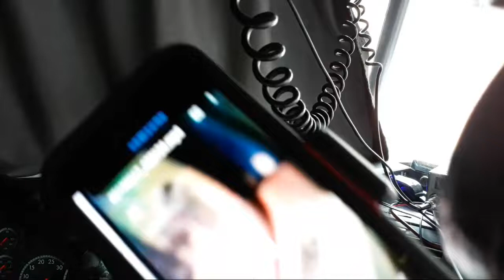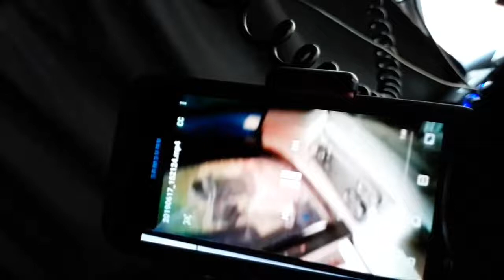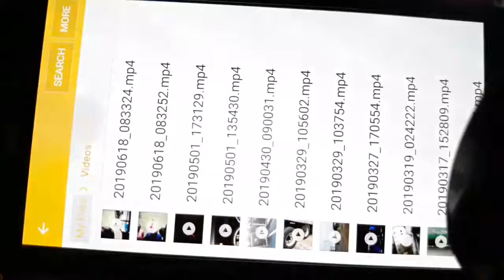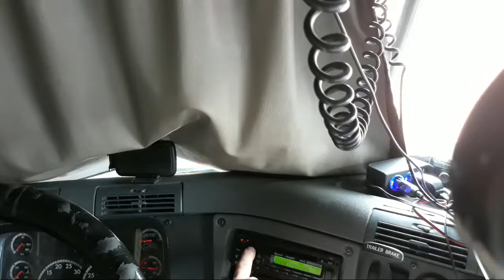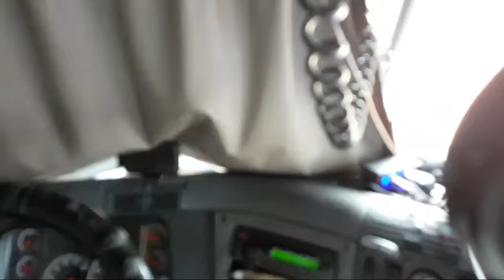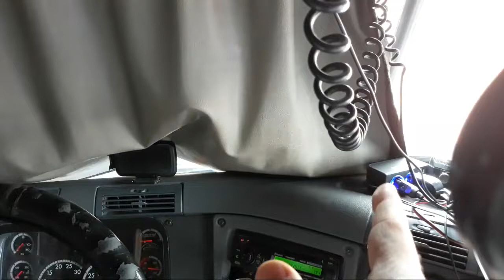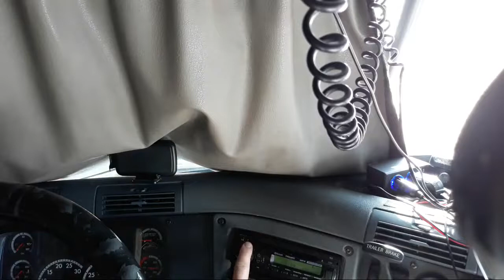Idle Air Parking Scam = YOU PAY ME NOW! - Almost got arrested,Pilot Security Called Police - ON ME!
Idle air went crazy and called the police on me.they are running a scam now. Maybe they need a good song...I got one for ya...